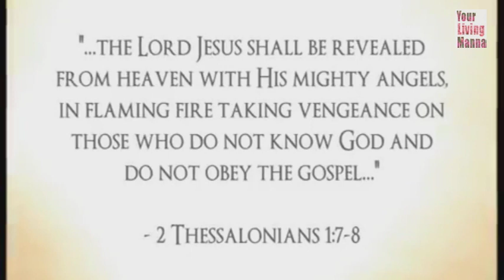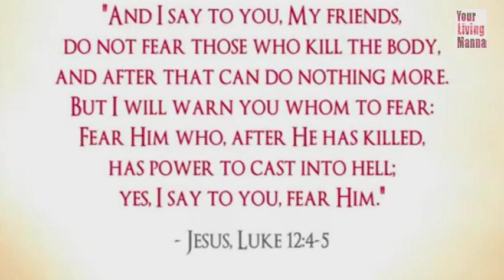Overcomers in Christ - Pr. Raju Methra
12th IPC Family Conference 2014, Houston (July 24-27)
Malayalam Christian Sermon